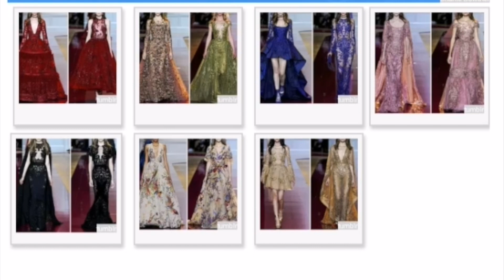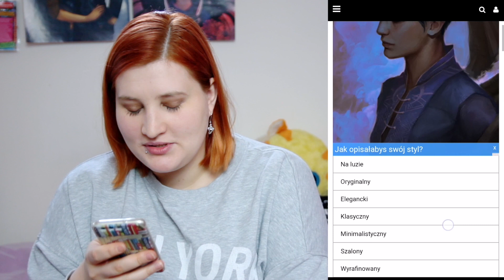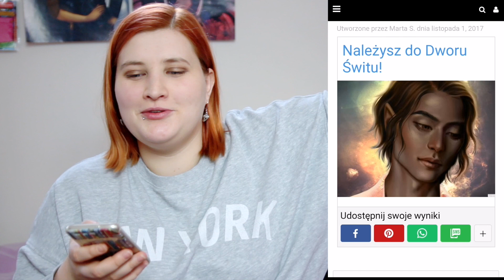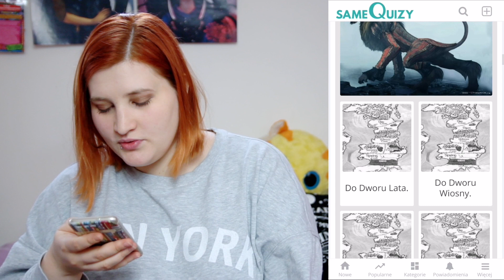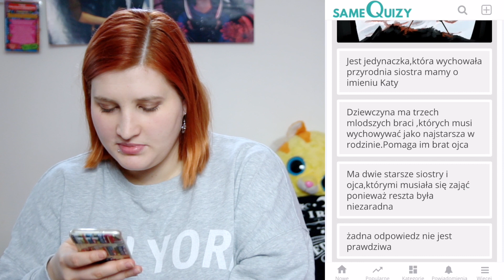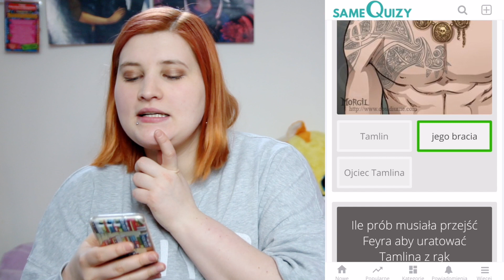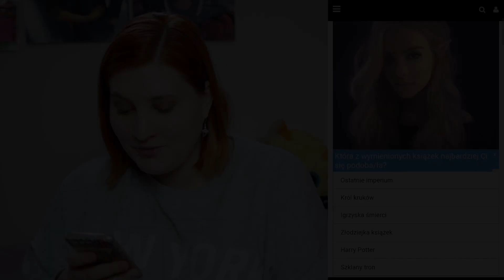QUIZY! Do jakiego DWORU należę? *największa fanka SJM nie może nią być*